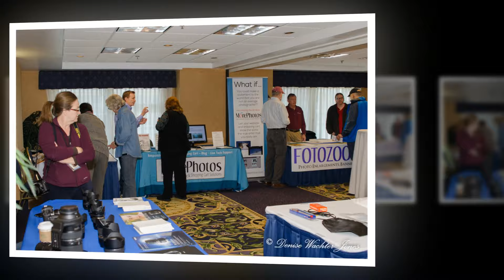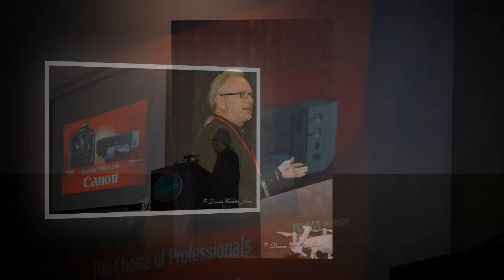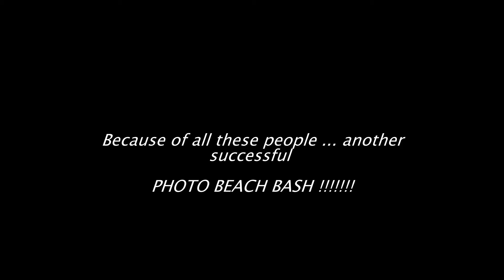Photo Beach Bash 2016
Photography workshop held annually in the spring in Rehoboth Beach Delaware